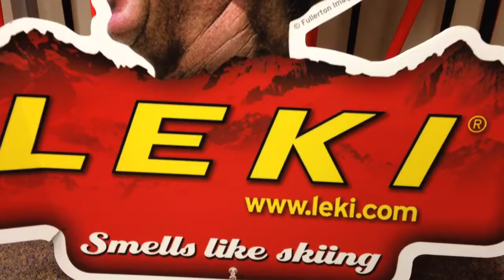LEKI Buffalo, New York headquarters conference room spy cam. Looks like the pole fairy lives here!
Poles every size shape and adjustment for the specialties of ski, Trekking, and Nordic Walking.
Grip to Tip...LEKI has it covered with made in Europe quality.